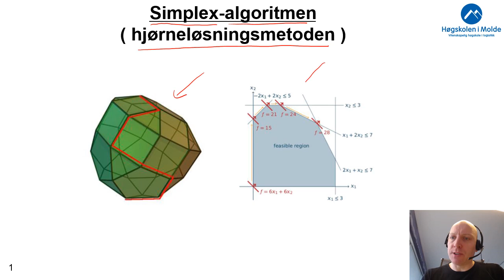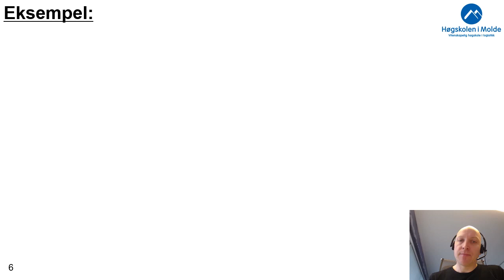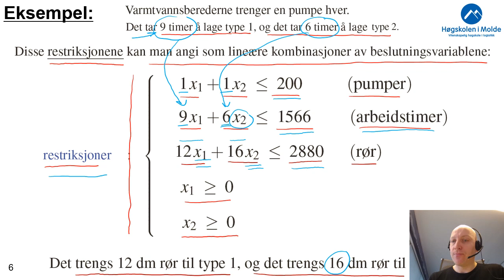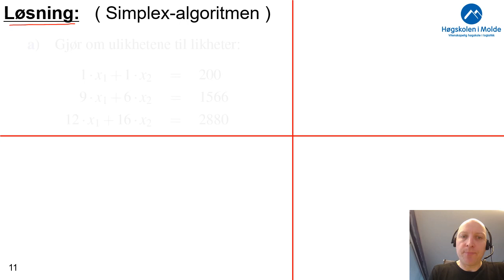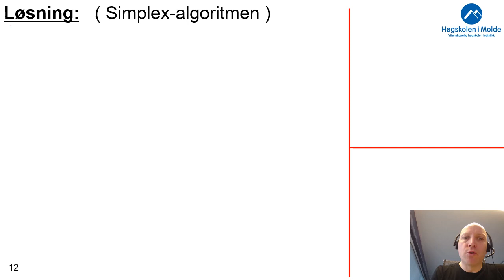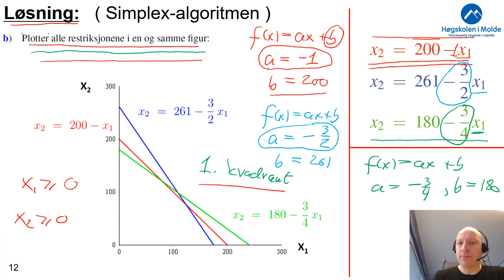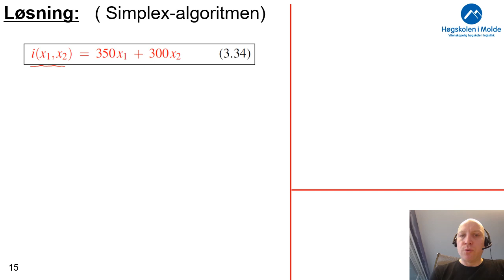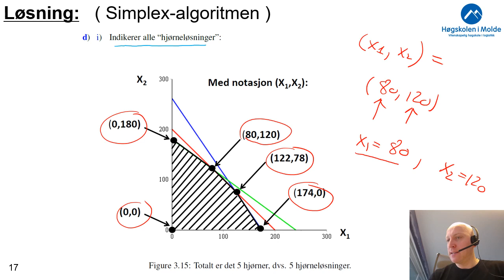Uke 5.5 Simplex algoritmen